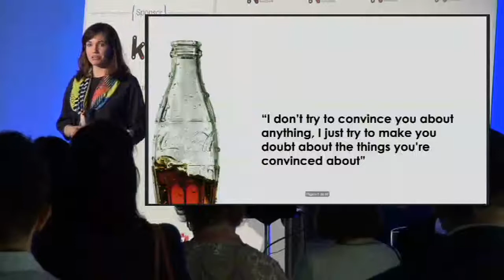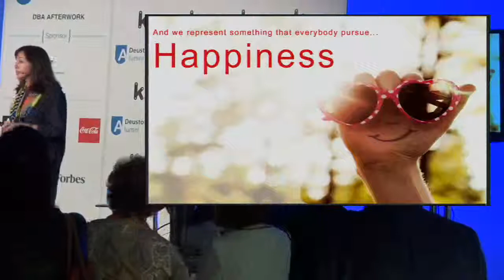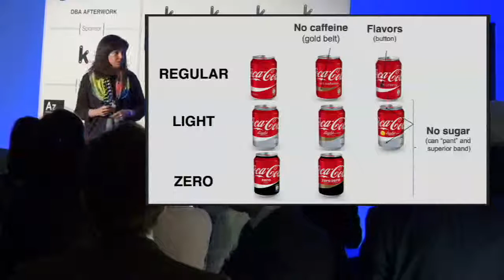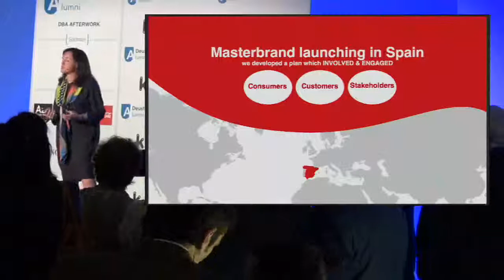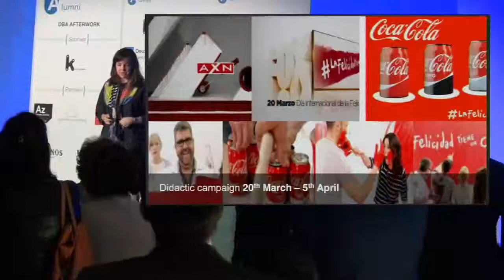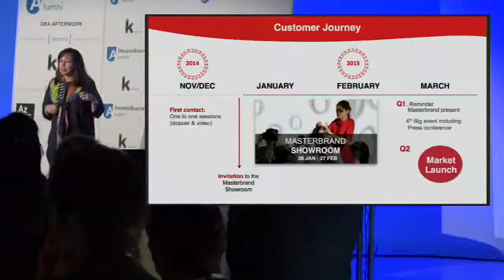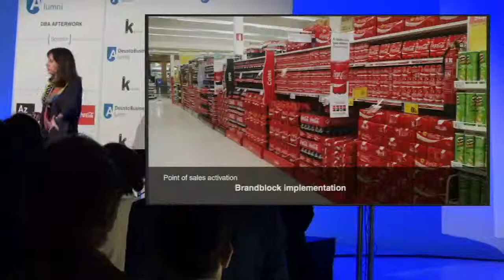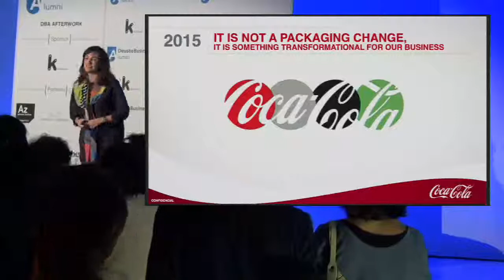DBA Afterwork - Bilbao - Junio 2015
El día 18 de junio de 2015 la asociación Deusto Business Alumni ha celebrado la segunda edición del DBA Afterwork, un evento original y diferente para acercarse a las jóvenes generaciones de Deusto Business Alumni, la asociación de la Facultad de Económicas  Deusto Business School.

Azkuna Zentroa acoge la segunda edición del DBA Afterwork, más de un centenar de antiguos alumnos Asociados a Deusto Business Alumni, la asociación de Deusto Business School.
• Un Aforo Completo, que apoya el grado de afiliación de la Asociación del 85%, la más alta de todas las escuelas de negocios del Estado.
• Con el objetivo de potenciar el networking entre los jóvenes asociados.
• Con la esponsorización de Kutxabank, y la colaboración de Azkuna Zentroa, Castillo de Cuzcurrita, Coca Cola, Señorío de Astobiza, Ginos Restaurante,  Oishii Thai Restaurant, el photocall de miraparty.com, el DJ Jaime Vilallonga.